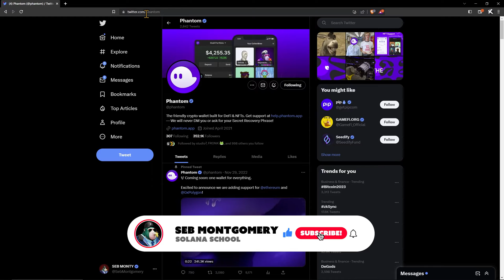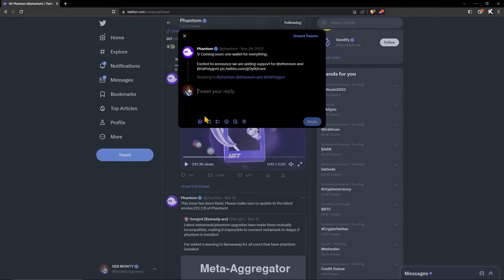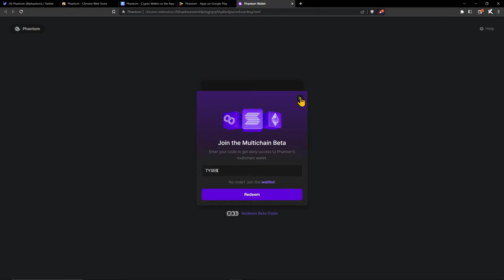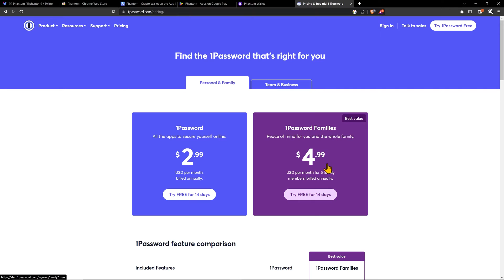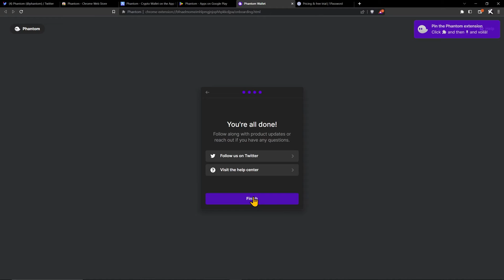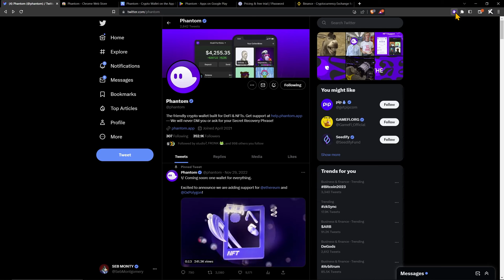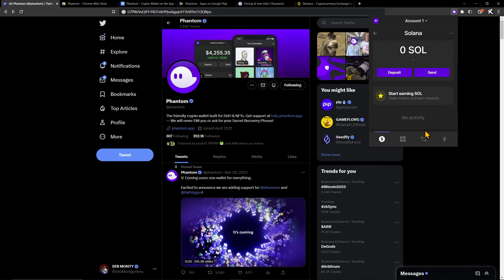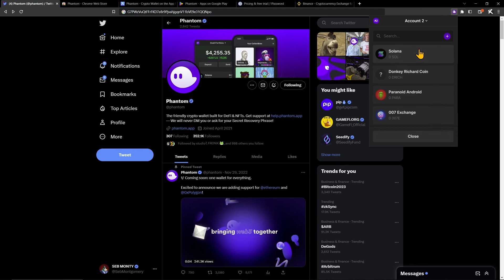Easiest Phantom Solana Crypto Wallet Setup For Newbies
Welcome to an easy tutorial about getting your first Solana wallet.

⏰Timestamps⏰
00:00 - Intro
00:18 - How to verify and download the official Phantom wallet
03:03 - How to set up Solana Phantom wallet
06:15 - How to buy Solana from Centralised Exchange
07:19 - How to deposit Solana & be careful when copying wallet address
08:53 - How to view secret recovery phrase and private keys (Don't ever share this with anyone)
09:22 - How to create a new wallet address using the same secret recovery phrase
09:43 - Outro

Always DYOR (Do Your Own Research) and ensure you learn the pros, cons, risks, and rewards before you put your hard-earned money to work.